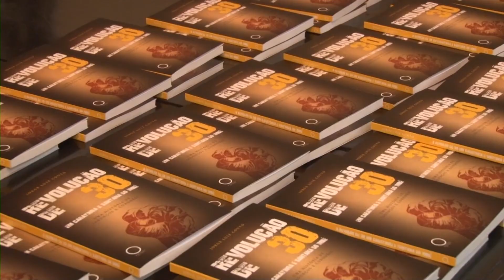LANÇAMENTO DE LIVRO